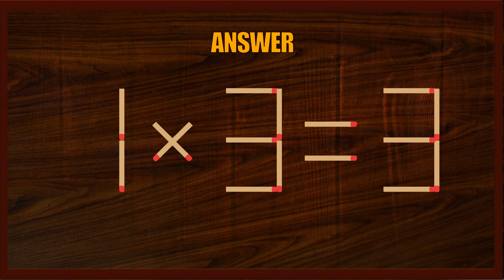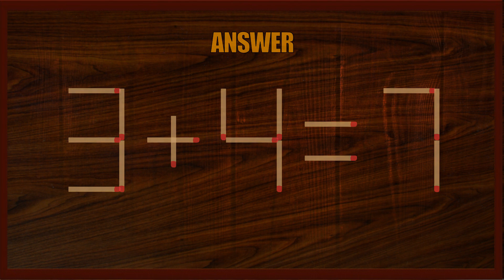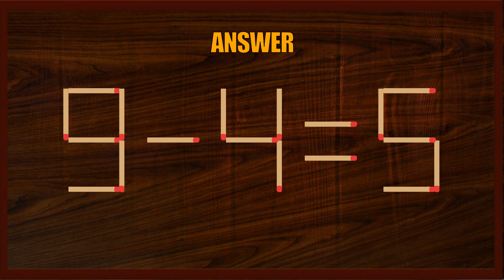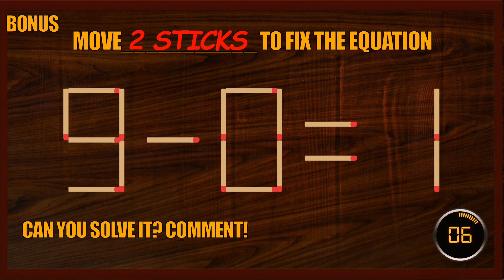Matchstick Puzzle #106| Matchstick Logic Puzzles |Matchstick Puzzles with Answers| Matchstick Tricks